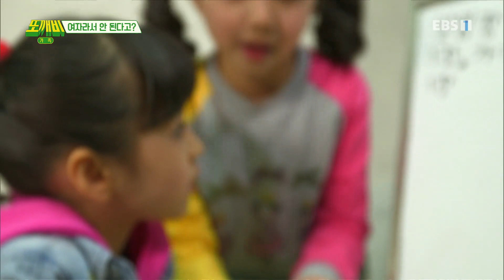또깨비 가족 - 여자라서 안된다고?_#001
또깨비 가족 홈페이지 여자라서 안된다고?,

여자라서 야구선수를 못한다는 재호의 말에 속상한 수빈이는 열심히 노력하면 된다는 또깨비 가족의 응원을 받아 열심히 연습한다. 하지만 마음처럼 연습은 잘 되지 않았고 낙담하게 된 수빈은 정말 여자라서 야구선수를 할 ...

시트콤 형식의 가족 인형극,

도깨비와 사람 사이에 태어난 후예 '태양'이이 이야기를 통해 다문화 시대에

우리 아이들이 '다름'이 아닌 '다양함', 나아가 '더불어'를 배울 수 있는 프로그램,